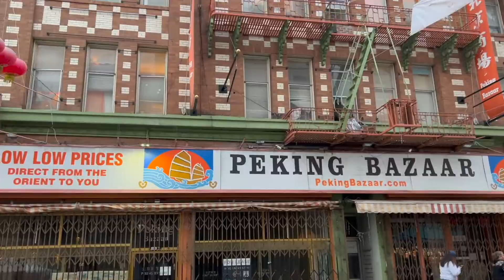A walk to Fisherman's Wharf, and a ferry to Sausalito... || San Francisco on a Whim, August 2022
About 3 weeks before her SanFrancisco concert, my friend Renee told me that she would be in the BayArea, and that I should totally join her for a weekend getaway. I checked flights, and by some miracle, they weren't an arm and a leg. So...I booked it and the rest is history. In this second episode, we leave the hotel early, and head to Fisherman's Wharf. We then catch the ferry over to Sausalito, before having dinner at Pier 39. Comments are welcome!

SAN FRANCISCO TRIP: 8/26/2022 to 8/29/2022

Twitter—@tbbevis
Instagram—@tbbevis